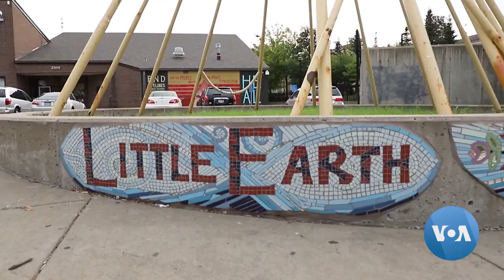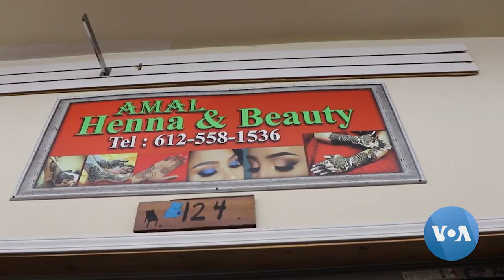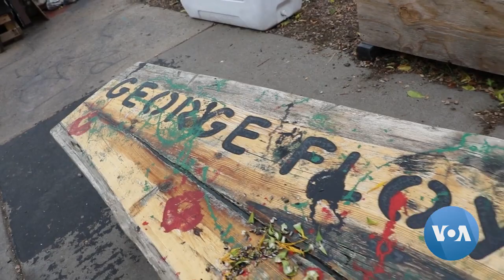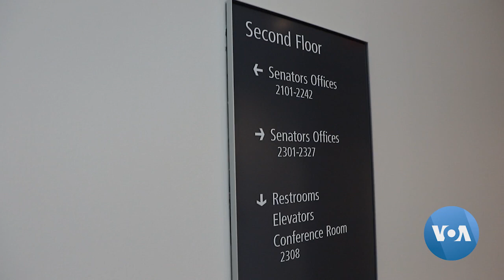Minnesota Lawmaker Sees Role as Cultural Bridge Builder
Born in US to Somali immigrants, Omar Fateh represents Minneapolis district strained by George Floyd killing